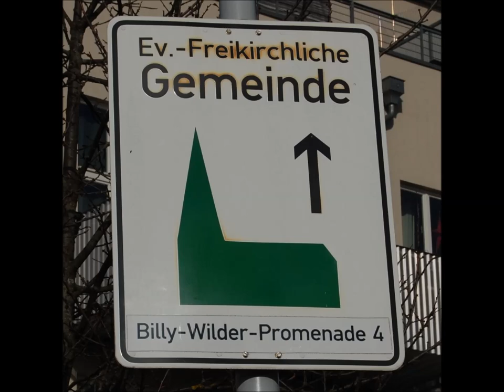The McNair Barracks of the U.S. Army Berlin Brigade today (Slide Show)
These images were made in the summer 2018 and winter 2019.